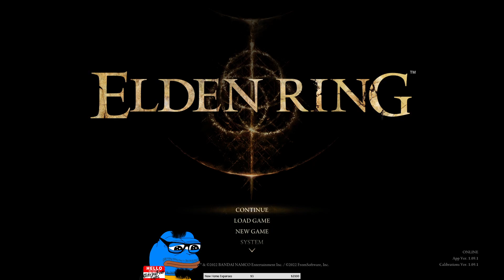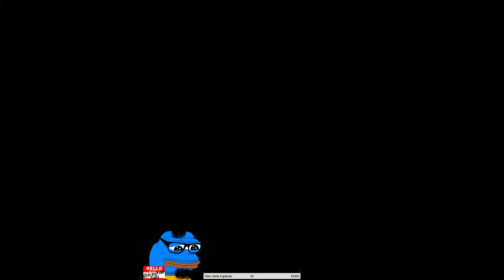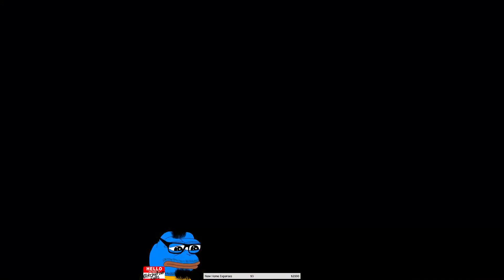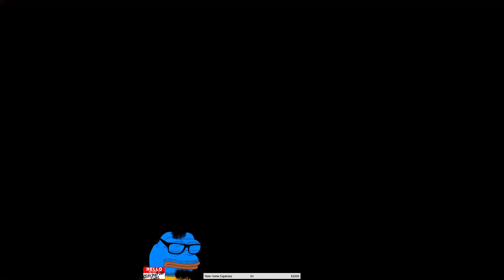Elden Ring NG+